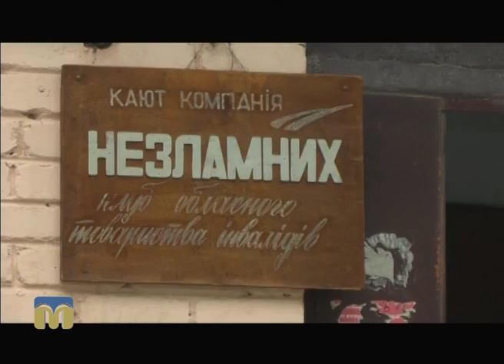ТНМ — сюжет - Клуб дозвілля для людей з обмеженими можливостями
У Миколаєві завдяки зусиллям небайдужих вдалося зберегти клуб дозвілля для людей з обмеженими можливостями.